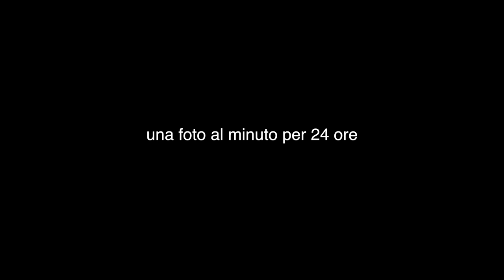una foto al minuto per 24 ore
faticoso,,,,  :P